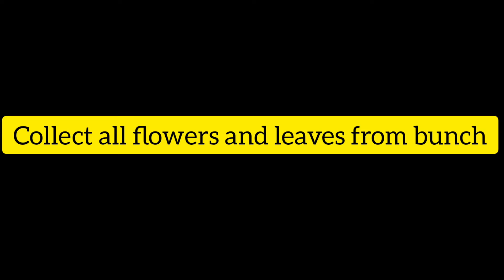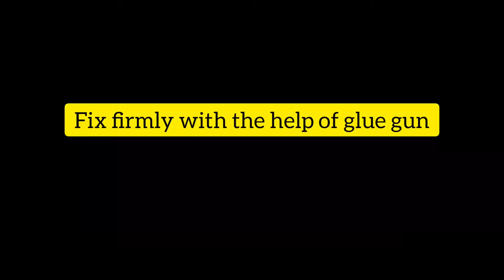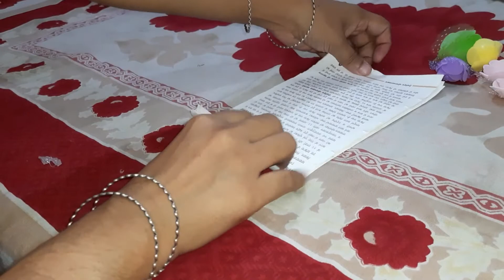Water fountain from old basket and flower pot